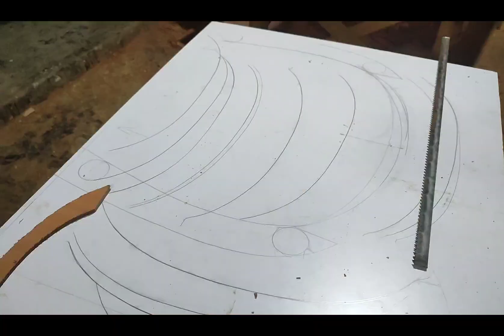HOTEL table set nalh lutuk siam leh ang aw aman hi vedio tawp ah ka dah e